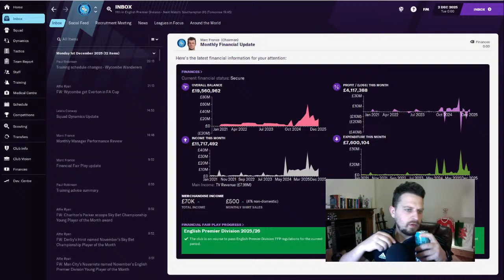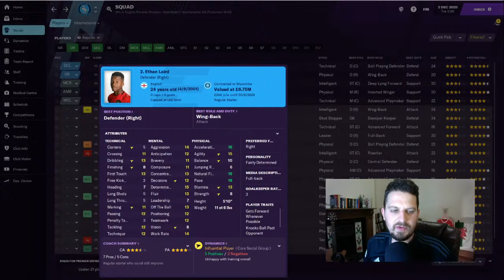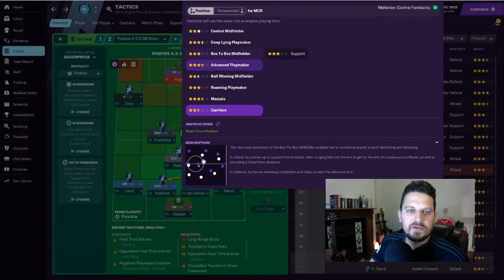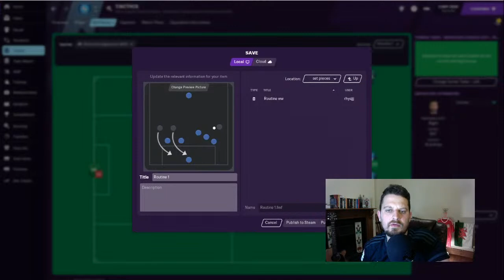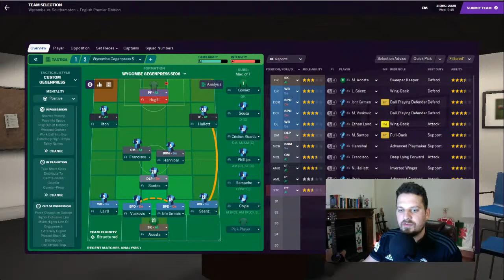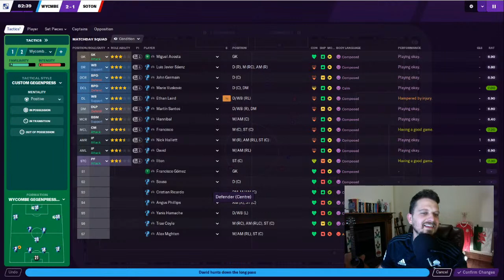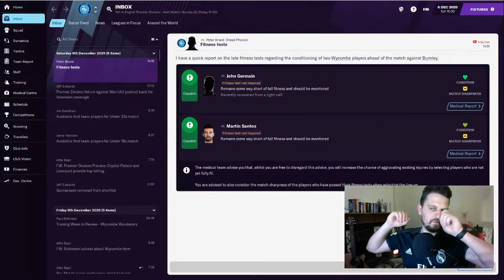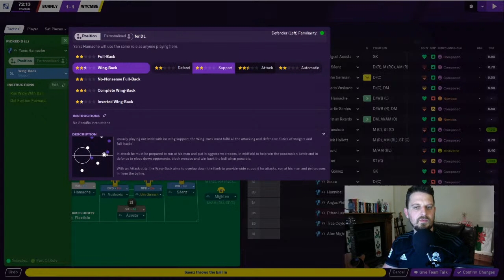Wycombe Wonderkids - In The Prem | FM21 | S06 | Episode 2 Football Manager 2021 Let's Play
Today we return from Holiday in the middle of season six. I wonder how Paul Robinson has got on in our journey of building a team of wonderkids to rise up the ranks and compete at the top table with no money. Today we play Leeds and cover the transfer deadline day... What could go wrong?

FM Wonderkids: Wycombe Wonderkids Live | FM21 | S05 | EP3 Football Manager 2021 Let's Play: Football Manager 2021
Here at FM wonderkids we scout out the best players in football manager 2021 so you don’t have to. We are always looking for the best wonderkids in football manager 2021 and here we have Wycombe Wonderkids Live | FM21 | S05 | EP3 Football Manager 2021 Let's Play

We scout fm 21 for:

 • Value
 • Bargains
 • Wonderkids
 • The Best Players
 • Potential Ability

So sit back and enjoy Wycombe Wonderkids Live | FM21 | S05 | EP3 Football Manager 2021 Let's Play to keep scouting for the best value players, wonderkids and bargains in FM21.

FM Wonderkids / Rhys